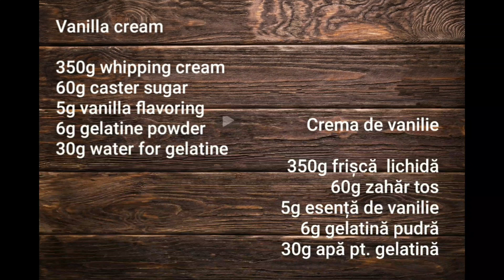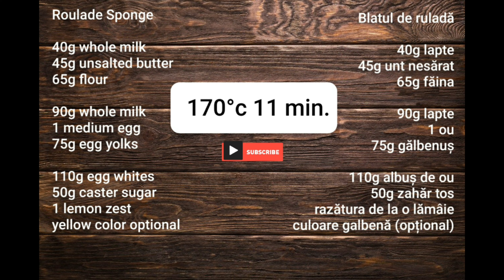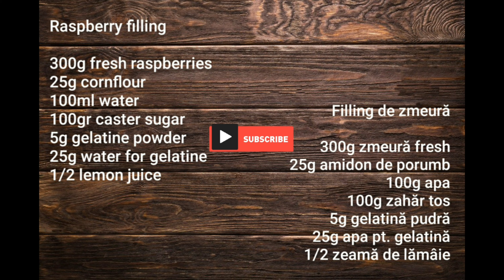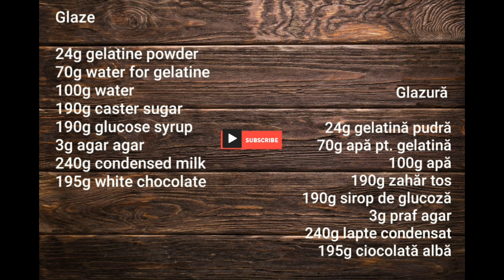Raspberry Roulade Recipe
Delicious roll cake made with raspberry compote and vanilla light cream

Ustensile folosite in videoclipurile + Ingrediente